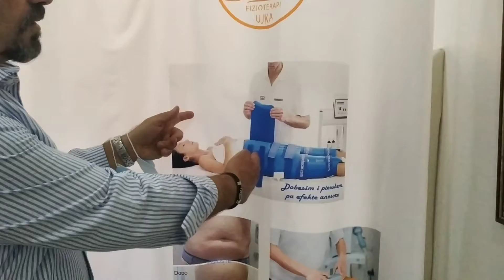Fizioterapi Shkoder / Aparatura human tecar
Kliko linkunper tu lidhur me kliniken